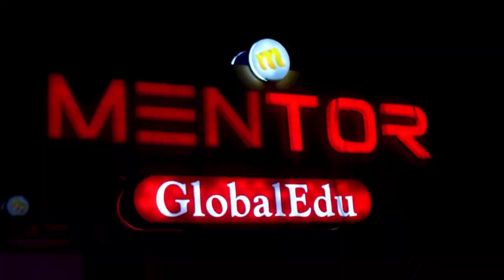കേരള NGO അസ്സോസിയേഷന്‍ മൂവാറ്റുപുഴ ബ്രാഞ്ച്: പ്രതിഷേധ ധര്‍ണ്ണയും പ്രകടനവും സംഘടിപ്പിച്ചു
Muvattupuzha News